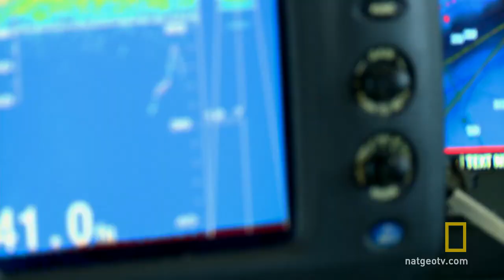Smart Fish | Wicked Tuna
As the Pin Wheel reels in a tuna, the Hard Merchandise deals with the harsh reality of tuna fishing.